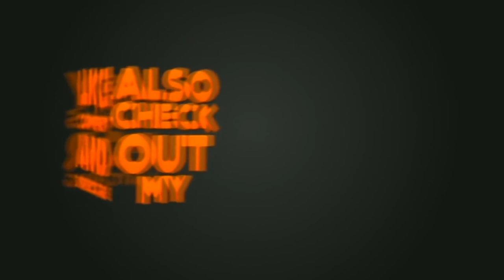Nelson Mandela drawing easy II How to draw Nelson Mandela drawing step by step II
Materials : Black Apsara poster colour, paint brush & Brustro A4 size paper.

Nelson Rolihlahla Mandela (/mænˈdɛlə/;[artjanag] Xhosa: [xolíɬaɬa mandɛ̂ːla]; 18 July 1918 – 5 December 2013) was a South African anti-apartheid revolutionary, political leader and philanthropist who served as President of South Africa from 1994 to 1999. He was the country's first black head of state and the first elected in a fully representative democratic election. His government focused on dismantling the legacy of apartheid by tackling institutionalised racism and fostering racial reconciliation. Ideologically an African nationalist and socialist, he served as the president of the African National Congress (ANC) party from 1991 to 1997.

A Xhosa speaker, Mandela was born to the Thembu royal family in Mvezo, Union of South Africa. He studied law at the University of Fort Hare and the University of Witwatersrand before working as a lawyer in Johannesburg. There he became involved in anti-colonial and African nationalist politics, joining the ANC in 1943 and co-founding its Youth League in 1944. After the National Party's white-only government established apartheid, a system of racial segregation that privileged whites, he and the ANC committed themselves to its overthrow. Mandela was appointed president of the ANC's Transvaal branch, rising to prominence for his involvement in the 1952 Defiance Campaign and the 1955 Congress of the People. He was repeatedly arrested for seditious activities and was unsuccessfully prosecuted in the 1956 Treason Trial. Influenced by Marxism, he secretly joined the banned South African Communist Party (SACP). Although initially committed to non-violent protest, in association with the SACP he co-founded the militant Umkhonto we Sizwe in 1961 and led a sabotage campaign against the government. He was arrested and imprisoned in 1962, and subsequently sentenced to life imprisonment for conspiring to overthrow the state following the Rivonia Trial.

Mandela served 27 years in prison, split between Robben Island, Pollsmoor Prison and Victor Verster Prison. Amid growing domestic and international pressure and fears of racial civil war, President F. W. de Klerk released him in 1990. Mandela and de Klerk led efforts to negotiate an end to apartheid, which resulted in the 1994 multiracial general election in which Mandela led the ANC to victory and became president. Leading a broad coalition government which promulgated a new constitution, Mandela emphasised reconciliation between the country's racial groups and created the Truth and Reconciliation Commission to investigate past human rights abuses. Economically, Mandela's administration retained its predecessor's liberal framework despite his own socialist beliefs, also introducing measures to encourage land reform, combat poverty and expand healthcare services. Internationally, he acted as mediator in the Pan Am Flight 103 bombing trial and served as secretary-general of the Non-Aligned Movement from 1998 to 1999. He declined a second presidential term and was succeeded by his deputy, Thabo Mbeki. Mandela became an elder statesman and focused on combating poverty and HIV/AIDS through the charitable Nelson Mandela Foundation.

Mandela was a controversial figure for much of his life. Although critics on the right denounced him as a communist terrorist and those on the far left deemed him too eager to negotiate and reconcile with apartheid's supporters, he gained international acclaim for his activism. Widely regarded as an icon of democracy and social justice, he received more than 250 honours, including the Nobel Peace Prize. He is held in deep respect within South Africa, where he is often referred to by his Thembu clan name, Madiba, and described as the "Father of the Nation".

Listen ad-free with YouTube Premium
Song
Aperture
Artist
Unison